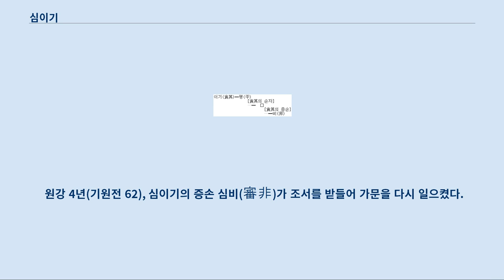심이기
심이기(審食其, ? ~ 기원전 177년)는 전한 초기의 관료로, 패군 사람이다.
 개국공신 서열 59위로 벽양후(辟陽侯)에 봉해졌다.
 유방이 패공(沛公)이 되었을 때, 유방의 형 유희와 함께 유방의 아버지 유태공(劉太公)을 보좌하였다.
 고제 2년(기원전 205), 한왕(漢王) 유방은 초나라의 항우에게 패하여 처자를 이끌고 달아났다.
 유방의 아내 여치와 유태공은 항우의 포로가 되었으나, 심이기는 이를 뒤따라 보살폈다.
 그 후 여치 등은 한왕의 곁으로 돌아갔고, 심이기 또한 이를 따랐다.
 고제 6년(기원전 201), 개국공신으로써 벽양후에 봉해졌다.
 고제 8년(기원전 199년), 조왕 장오의 신하 관고 등이 고제를 암살하려다가 실패하였다.
 이때 장오의 옛 측실이자 고제의 총애를 받은 조(趙)씨도 연좌되어 옥에 갇혔는데, 조씨의 아우 조겸(趙兼)은 심이기를 통하여 여후에게 조씨의 목숨을 구걸하였다.
 그러나 여후는 질투심에 들어주지 않았고, 심이기 또한 애써 부탁하지 않았다.
 결국 조씨는 회남왕을 낳았고, 원한에 사무쳐 스스로 목숨을 끊었다.
 고제 12년(기원전 195년), 연왕 노관이 반란을 꾀하고 있다는 소식이 들렸다.
 고제는 심이기와 어사대부 조요로 하여금 노관을 맞이하게 하였는데, 이를 의심한 노관은 병을 핑계로 나아가지 않았다.
 같은 해에 고조가 붕어하였다.
 여후는 황태자의 나이가 어림을 걱정하여, 심이기와 모의하고 고제의 죽음을 공표하지 않았다.
 그러나 이 소식을 들은 역상은 심이기를 설득하였고, 결국 여후는 고제의 죽음을 공표하였다.
 혜제 7년(기원전 188년), 심이기는 전객이 되었고, 이듬해에 승상으로 승진하였다.
 승상의 자리에 있으면서도 낭중령처럼 궁궐 안을 감시하였고, 모든 관료는 심이기를 통하여 결재를 받았다.
 한때 모함을 받아 혜제에게 수감되고 주살될 위기에 놓였다.
 비록 여후의 총애를 받는 몸이었으나 대신들을 워낙 많이 해쳤기에 아무도 도와주려는 사람이 없었는데, 친분을 맺은 변사 주건의 도움으로 겨우 목숨을 건질 수 있었다.
 여후가 죽고 문제가 즉위하자, 승상에서 면직되었다.
 여후가 죽은 후 여씨 일족이 주멸되었는데, 심이기는 여후의 총애를 받았었음에도 목숨을 부지할 수 있었다.
 이는 육고와 빈객 주건이 힘써준 덕분이었다.
 문제 3년(기원전 177년), 회남왕이 입조하였다.
 평소 심이기를 어머니의 원수로 여겨 원망하던 회남왕은 심이기를 찾아가 만나기를 청하였다.
 심이기는 뵈러 나왔다가 회남왕이 휘두른 철추에 맞았고, 회남왕의 종자 위경(魏敬)에게 목을 베였다.
 시호를 유라 하였고, 작위는 아들 심평이 이었다.
 심이기가 죽은 후, 아들 심평(審平)이 작위를 이었으나 경제 2년(기원전 155)에 모반이 발각되어 스스로 목숨을 끊었다.
 심이기의 손자 심경(審卿)은 공손홍(公孫弘)과 친분이 있었다.
 원강 4년(기원전 62), 심이기의 증손 심비(審非)가 조서를 받들어 가문을 다시 일으켰다.